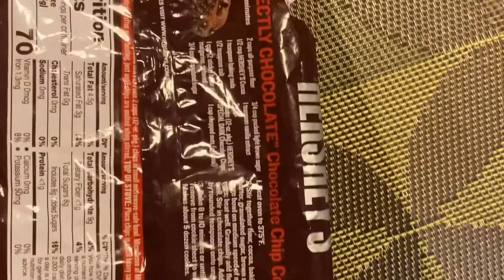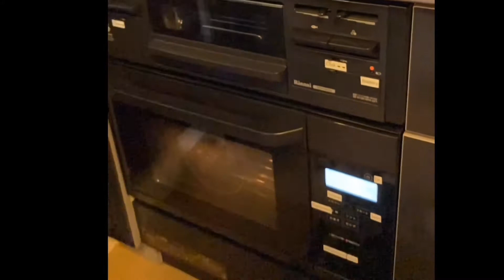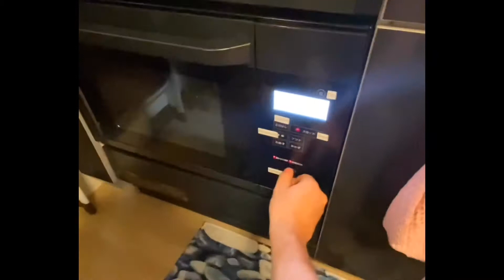How to make special cookies from scratch 😍🍪